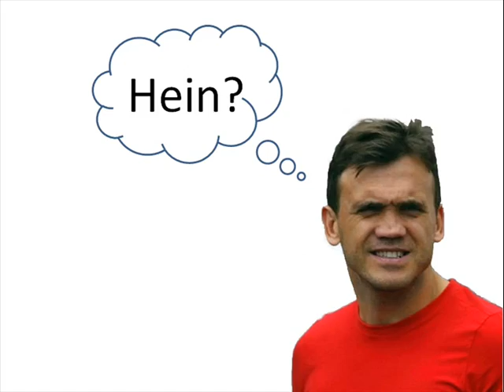Pérolas do Galvão: Petkovic na F1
Petkovic na F1? Esse Galvão Bueno...